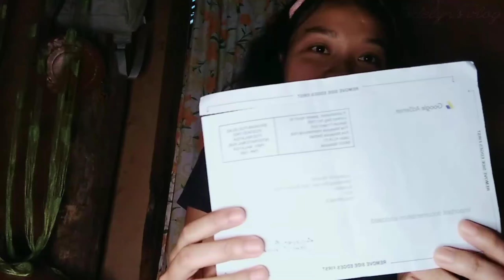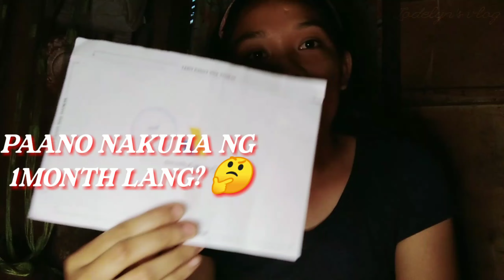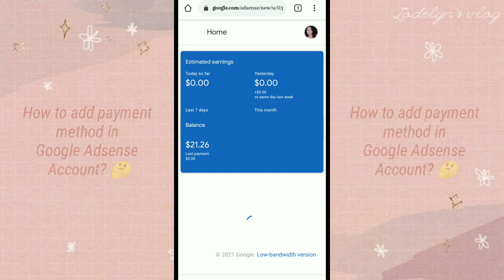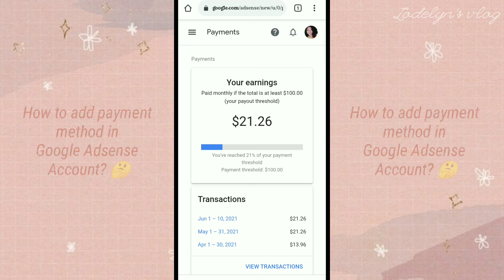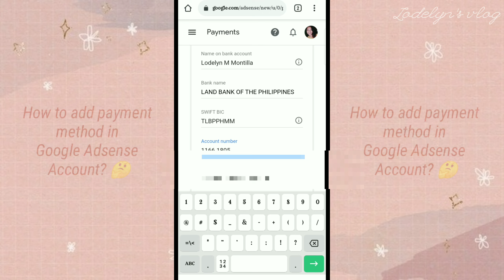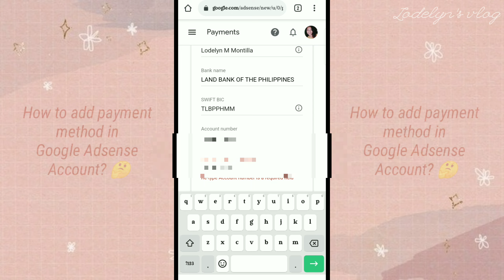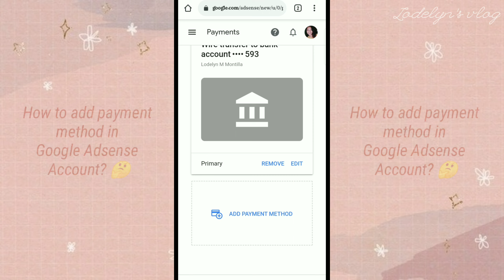HOW TO ADD PAYMENT METHOD IN GOOGLE ADSENSE || Tagalog Tutorial by Miss Lodelyn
Hi guys, For this vlog, Makikita nyo sa tutorial na ito kung paano mag add ng payment method step by step sa inyong google adsense account..Panuorin nyo hanggang sa matapos para masundan nyo ang bawat hakbang.

Hello frennies! 😉

~Miss Lodelyn ❣️

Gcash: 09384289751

Thankyou for the beautiful music.✨

how to add payment method on google adsense  2021,
how to add bank account on google adsense 2021,
adsense payment landbank account,
saan makikita ang google adsense